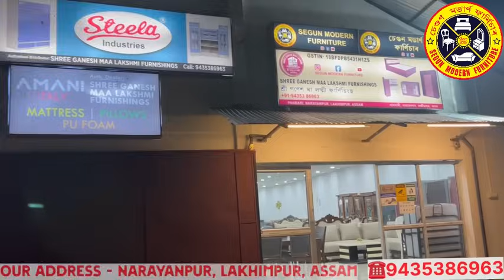Mega Offer Sale on Furniture. 8th to 25th JUNE. All Assam Delivery. ☎️ 9435386963